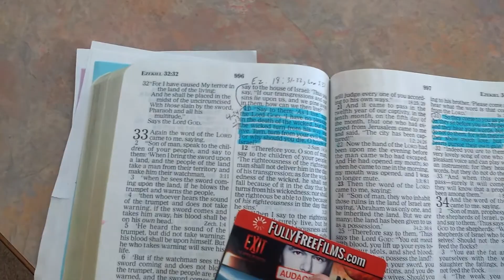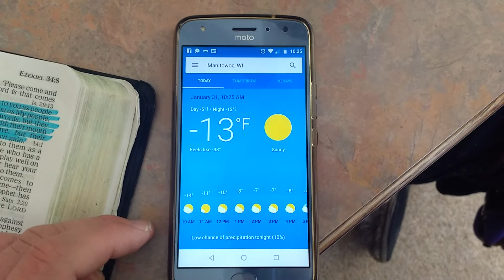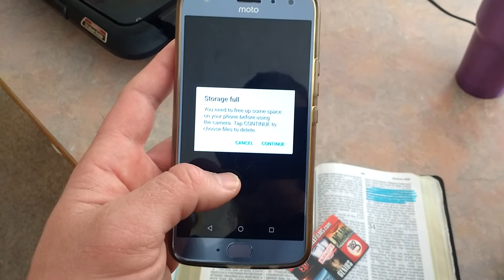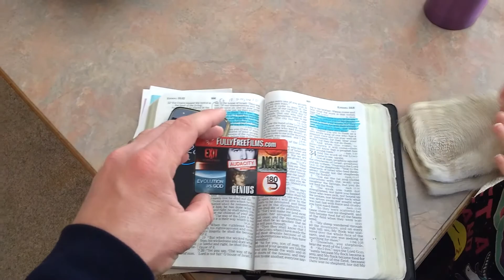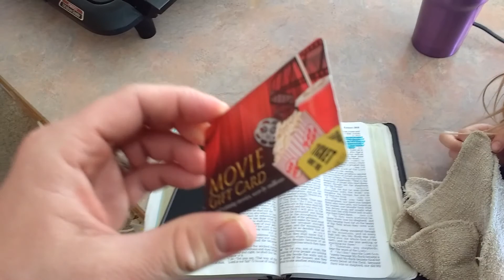Share the Gospel with Garbage Pickup Workers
Just a template of an idea to share the Gospel with those who deal with our Garbage!  They come and are gone in seconds, but we can make their day with a little gift of gratitude and a little something that shares the Gospel, be it the movie gift card or a straight up Gospel Tract.